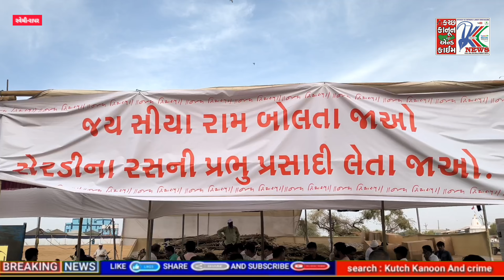રવેચી ધામની પાવન ધરા પર કથાનું રસપાન કરવા આવતા ભક્તો માટે શેરડીના રસનું પ્રસાદ અપાયું...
રવેચી ધામની પાવન ધરા પર કથાનું રસપાન કરવા આવતા ભક્તો માટે શેરડીનો રસ પ્રસાદ રૂપે અપાયું...

Sugarcane juice was given as prasad for the devotees who came to recite Katha at the holy ground of Ravechi Dham...

રાપરના પવિત્ર ધામ રવેચી માતાજીના સાનિધ્યમાં પૂજ્ય મોરારી બાપુના વ્યાસાસને યોજાઇ રહેલા શ્રી રામ કથાનું રસપાન કરવા આવતા સેંકડો રામ ભક્તોને ગરમીમાં ઠંડક મળી રહે અને કોઈ પણ જાતની ચિંતા કરતા વગર આરામથી કથાનું રસપાન કરી શકાય તે માટે દાતાઓના સહયોગથી શેરડીના રસનું પ્રસાદ આપવામાં આવે છે. ભક્તોએ શેરડીનો રસ ગ્રહણ કરી કથા સમિતિ દાતાઓ આને આયોજન કર્તાઓને આશીર્વાદ આપ્યા હતા. અહી દરરોજ સેંકડો ભક્તો શેરડીના રસનું પ્રસાદ લઈ રહ્યા છે. ભક્તો કહે છે જય સિયા રામ બોલતા જાઓ શેરડા રસનું પ્રભુ પ્રસાદ પિતા જાઓ.